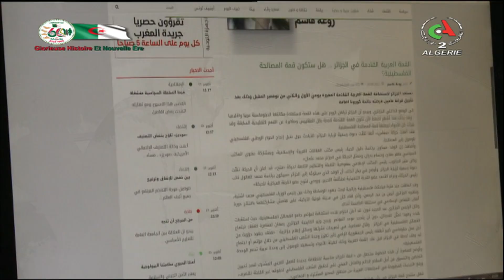English news | 07-10-2022